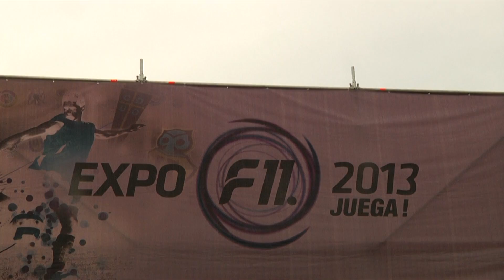Expo Fútbol 2013 - INTER: Deporte Escolar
Cómo no íbamos a estar en la Expo Fútbol 2013!
INTER llevó a jugadores de la Copa Futuros de Chile, los que jugaron y conocieron a futbolistas profesionales.